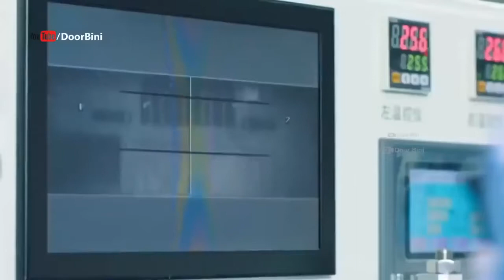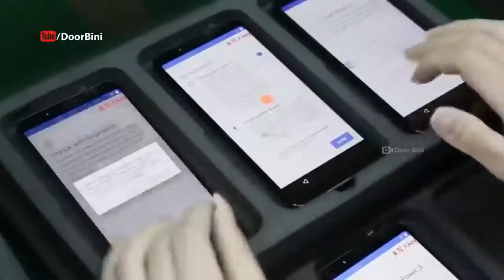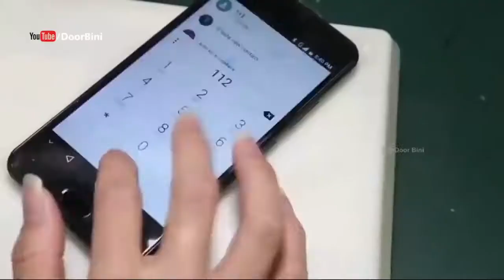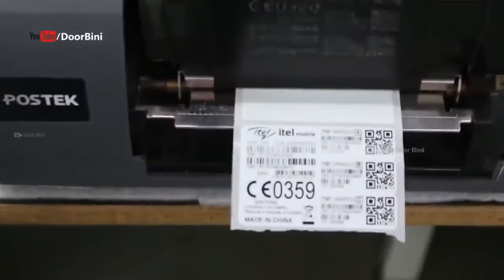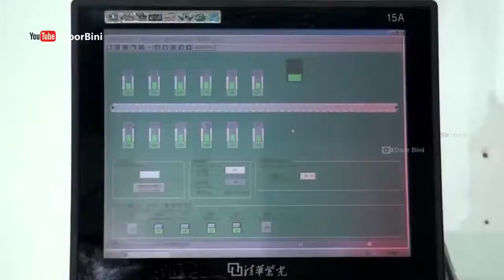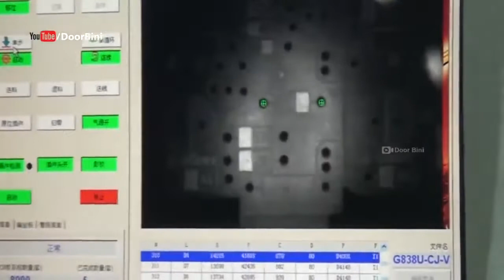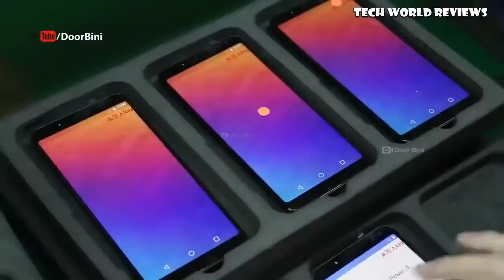How Smartphones Are Made in Factory in Urdu Hindi Top Videos